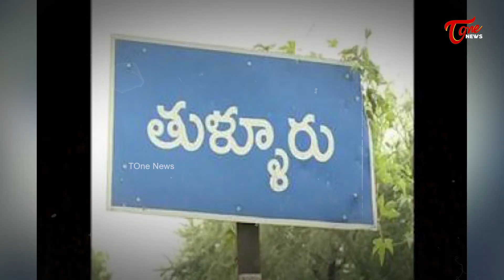ఆలోచన చేయమని అడుగుతా.. ఉన్నా..! | Difference Between YS Jagan & Chandrababu Naidu Administration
ఆలోచన చేయమని అడుగుతా.. ఉన్నా..! | Difference Between YS Jagan & Chandrababu Naidu Administration | TOne News